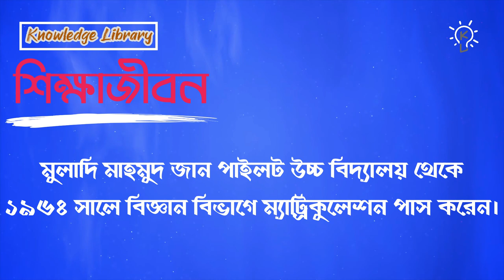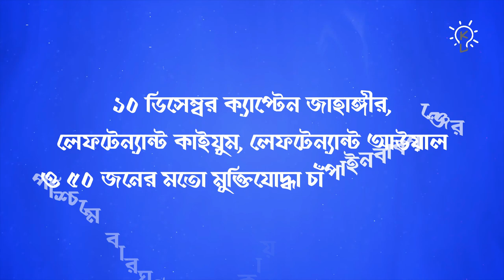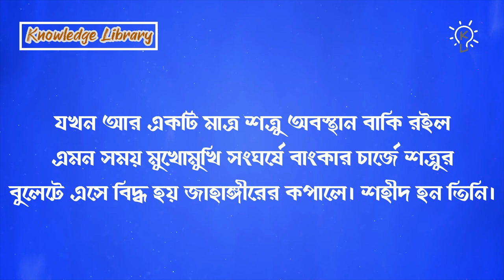বীরশ্রেষ্ঠ ক্যাপ্টেন জাহাঙ্গীর এর জীবনী । Biography Of Birshrestho Captain Mohiuddin Jahangir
বীরশ্রেষ্ঠ ক্যাপ্টেন মহিউদ্দিন জাহাঙ্গীর (৭ মার্চ ১৯৪৯ - ১৪ ডিসেম্বর ১৯৭১) বাংলাদেশের স্বাধীনতা যুদ্ধে অংশগ্রহণকারী একজন শহীদ মুক্তিযোদ্ধা।
বাংলাদেশের মহান মুক্তিযুদ্ধে চরম সাহসিকতা আর অসামান্য বীরত্বের স্বীকৃতিস্বরূপ যে সাতজন বীরকে বাংলাদেশের সর্বোচ্চ  সামরিক সম্মান “বীর শ্রেষ্ঠ” উপাধিতে ভূষিত করা হয় তিনি তাদের অন্যতম।
তিনি মুক্তিবাহিনীর ৭নং সেক্টরের একজন কর্মকর্তা ছিলেন।
 মহানন্দা নদীর তীরে শত্রুর প্রতিরক্ষা ভাঙ্গার প্রচেষ্টার সময় তিনি শহীদ হন।
 তার উদ্যোগে মুক্তিবাহিনী ঐ অঞ্চলে পাকিস্তানি সেনাবাহিনীর ব্যাপক ক্ষতিসাধন করে।
 যার ফলাফলস্বরূপ মুক্তিবাহিনী প্রতিপক্ষকে পরাস্ত করে এবং ওই অঞ্চলকে শত্রুমুক্ত করে।
 তার সম্মানে ঢাকা সেনানিবাসের প্রধান ফটকের নাম "শহীদ জাহাঙ্গীর গেট" নামকরণ করা হয়েছে।

মহিউদ্দিন জাহাঙ্গীর ১৯৪৯ সালের ৭ মার্চ বরিশাল জেলার বাবুগঞ্জ উপজেলার রহিমগঞ্জ গ্রামে জন্মগ্রহণ করেন।তার পিতা আব্দুল মোতালেব হাওলাদার ছিলেন কৃষক এবং মা সাফিয়া বেগম ছিলেন গৃহিণী।
পিতার আর্থিক দৈন্যতার কারণে মাত্র সাড়ে তিন বছর বয়সে মামার বাড়ি মুলাদি উপজেলার পাতারচর গ্রামে যান জাহাঙ্গীর। পাতারচর সরকারি  প্রাথমিক বিদ্যালয়ে ১৯৫৩ সালে তার শিক্ষাজীবনের সূচনা হয়।
মুলাদি মাহমুদ জান পাইলট উচ্চ বিদ্যালয় থেকে ১৯৬৪ সালে বিজ্ঞান বিভাগে ম্যাট্রিকুলেশন পাস করেন।
১৯৬৬ তে তিনি বরিশাল বি.এম (ব্রজমোহন) কলেজ থেকে উচ্চ মাধ্যমিক পাশ করেন।

১০ ডিসেম্বর ক্যাপ্টেন জাহাঙ্গীর, লেফটেন্যান্ট কাইয়ুম, লেফটেন্যান্ট আউয়াল ও ৫০ জনের মতো মুক্তিযোদ্ধা চাঁপাইনবাবগঞ্জের পশ্চিমে বারঘরিয়া এলাকায় অবস্থান গ্রহণ করেন। ১৪ ডিসেম্বর ভোরে মাত্র ২০ জন মুক্তিযোদ্ধা নিয়ে বারঘরিয়া এলাকা থেকে ৩/৪ টি দেশি নৌকায় করে রেহাইচর এলাকা থেকে মহানন্দা নদী অতিক্রম করেন। নদী অতিক্রম করার পর উত্তর দিক থেকে একটি একটি করে প্রত্যেকটি শত্রু অবস্থানের দখল নিয়ে দক্ষিণে এগোতে থাকেন। তিনি এমনভাবে আক্রমণ পরিকল্পনা করেছিলেন যেন উত্তর দিক থেকে শত্রু নিপাত করার সময় দক্ষিণ দিক থেকে শত্রু কোনকিছু আঁচ করতে না পারে।
এভাবে এগুতে থাকার সময় জয় যখন প্রায় সুনিশ্চিত তখন ঘটে বিপর্যয়। হঠাৎ বাঁধের উপর থেকে ইস্ট পাকিস্তান সিভিল আর্মড ফোর্সের ৮/১০ জন সৈনিক দৌড়ে চর এলাকায় এসে যোগ দেয়। এরপরই শুরু হয় পাকিস্তানি বাহিনীর অবিরাম ধারায় গুলিবর্ষন। ক্যাপ্টেন জাহাঙ্গীর জীবনের পরোয়া না করে সামনে এগিয়ে যান। যখন আর একটি মাত্র শত্রু অবস্থান বাকি রইল এমন সময় মুখোমুখি সংঘর্ষে বাংকার চার্জে শত্রুর বুলেটে এসে বিদ্ধ হয় জাহাঙ্গীরের কপালে। শহীদ হন তিনি।

১৯৭১ সালের ১৫ ডিসেম্বর শহীদ ক্যাপ্টেন মহিউদ্দিন জাহাঙ্গীরের মৃতদেহ ঐতিহাসিক সোনা মসজিদ প্রাঙ্গণে আনা হয়। অসংখ্য স্বাধীনতা প্রেমিক জনগণ, ভক্ত মুক্তিযোদ্ধা, অগণিত মা-বোনের নয়ন জলের আশীর্বাদে সিক্ত করে তাকে এখানে সমাহিত করা হয়।